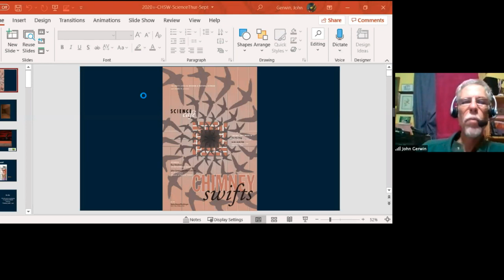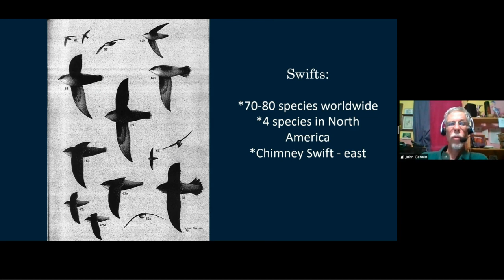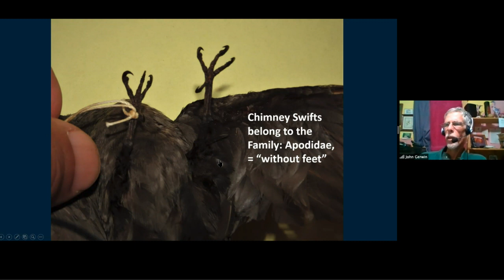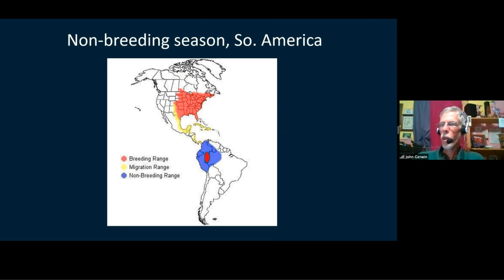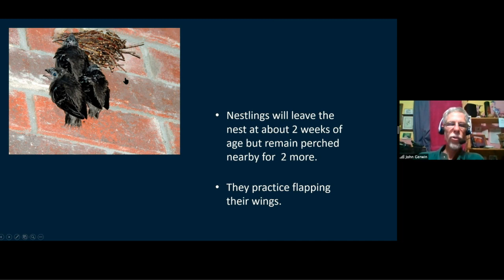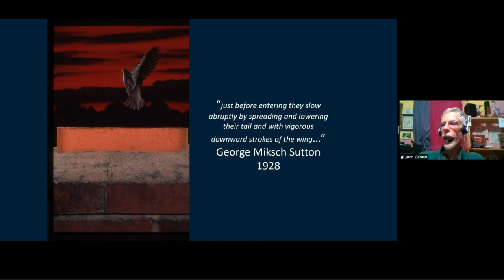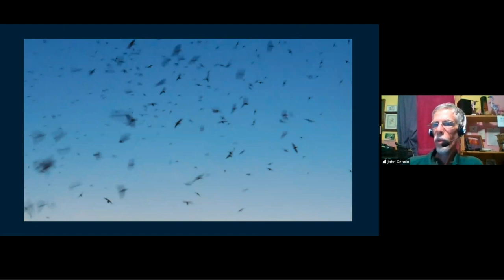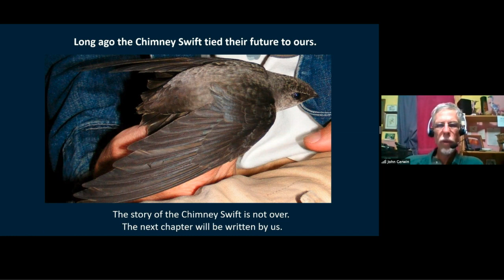Virtual Science Cafe: Down through the chimney with good...Chimney Swifts & John Gerwin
The Chimney Swift is a small migratory bird that long ago adopted chimneys, short and tall, to nest and roost in. September is roost time as they prepare for a southward journey to the Amazon basin. John will present some natural and cultural history about this bird and some of the things we still do not understand about swifts. We will also show some video footage of 1000’s of swifts going into a Raleigh chimney, where they sleep for the night.
Our Speaker
John Gerwin, PhD, Research Curator of Ornithology at NCMNS